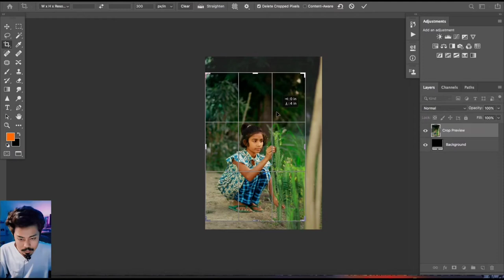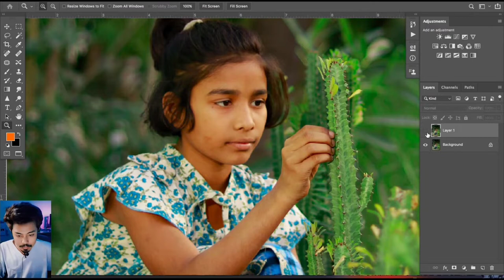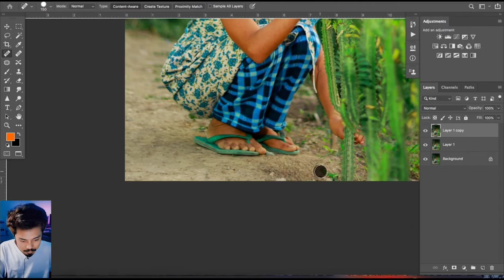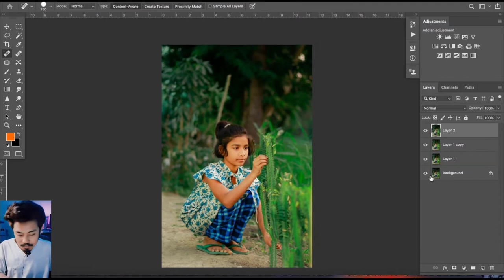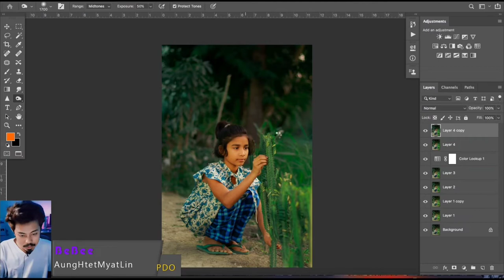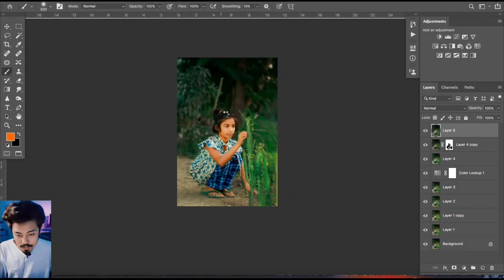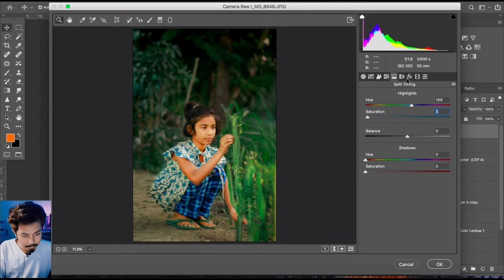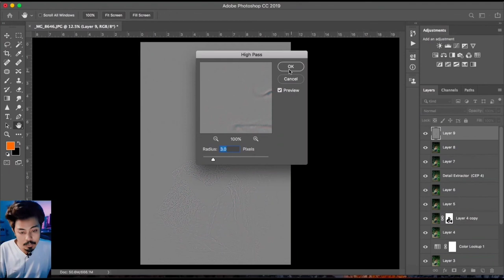လွယ်လွယ်ကူကူဓာတ်ပုံပြင်နည်း။ BeBee Photography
ဖိုတိုလျော့ကိာသုံးပြီးတော့ ရိုးရိုးရှင်းရှင်း ဓာတ်ပုံပြင်နည်း ဖြစ်ပါတယ်